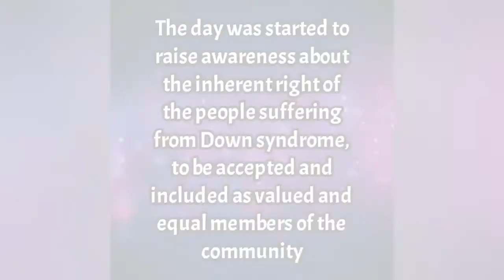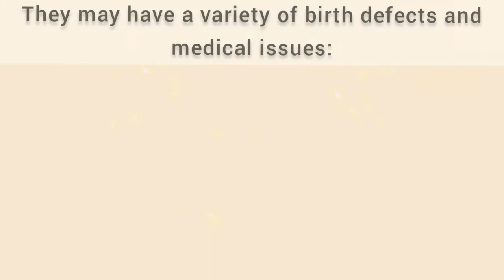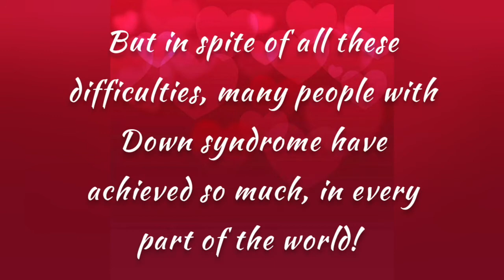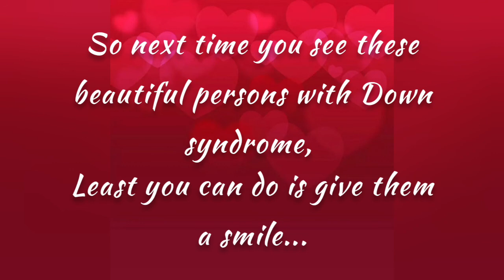World Down syndrome day! Read description for more videos...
Today, on the occasion of the world Down syndrome day, its my honour to introduce you to these lively, energetic, full of life persons with Down syndrome! Get to know a little about the syndrome itself, aware others about it and witness the successful examples of persons with Down syndrome around us..share the video as much as you can!